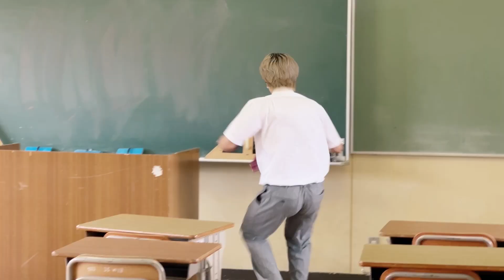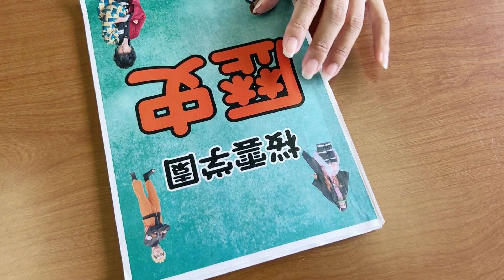【桜雲学園】教科書にラクガキしたら中の人物が怒ってとび出してきた！？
※学校で使う道具は大事につかいましょう！
※誹謗中傷、第三者が不快に思うようなコメントなどはお控えください
※廊下は走ってはいけませんので真似しないでね

教科書にラクガキしている人、、、いますか？

ラクガキしていると中の人物が怒って飛び出してくるかもしれません。。

みなさん学校で使う物は大事に使いましょうね

sana